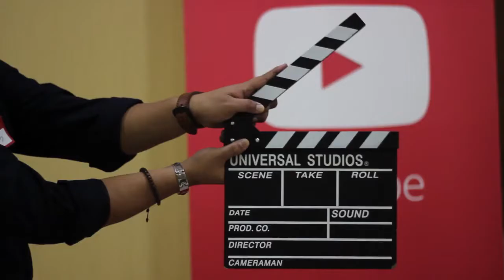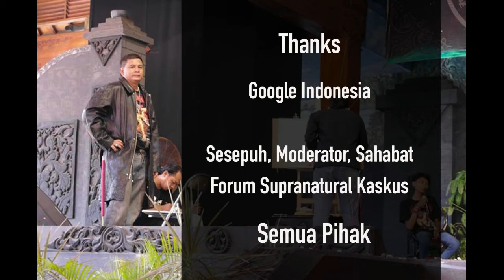Supranatural Indonesia 2017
Sumbangan dari Komunitas Supranatural, Kilas Balik ... Last Rewind

berupa kegiatan kami di acara'' Youtube

- memenangkan video kompetisi di youtube

- Hadir di acara
  Youtube Space, Creator Connect, Youtube Roundtable

dan
Kolaborasi para Praktisi Supranatural,
Show,
Gathering

thanks: Kaskuser ... Forum Supranatural Kaskus

Terimakasih:
Mbah Mijan, Mbah Dimaz, Mas Irvan, Kiyudi
Google Indonesia,
Sesepuh, Moderator, Sahabat Forum Supranatual Kaskus
Kaskus (Forum Komunitas Terbesar Indonesia)

dan semua pihak .